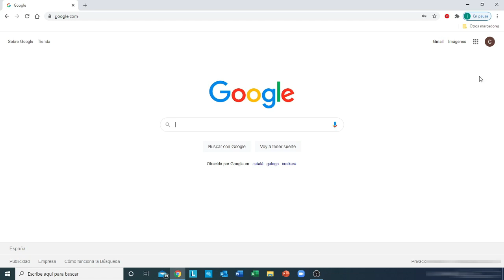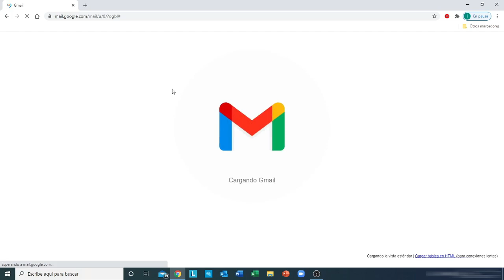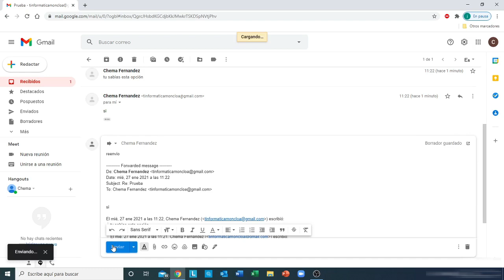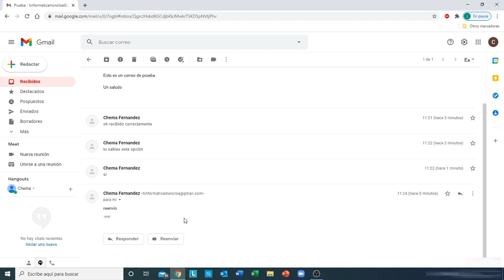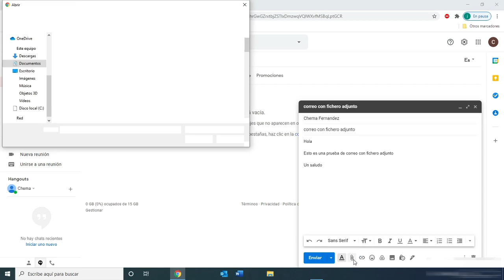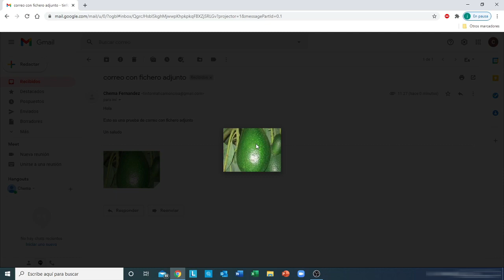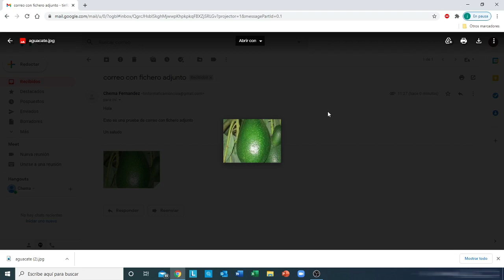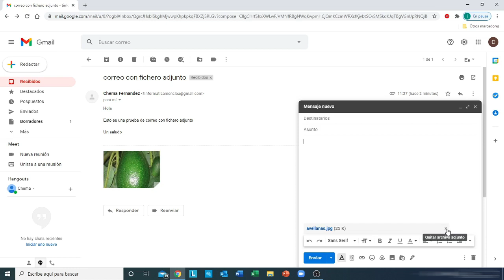CMM Usera. Conectad@s. Módulo 7. Cómo responder a correos y enviar correos con archivos adjuntos